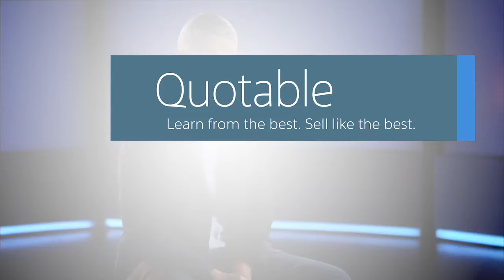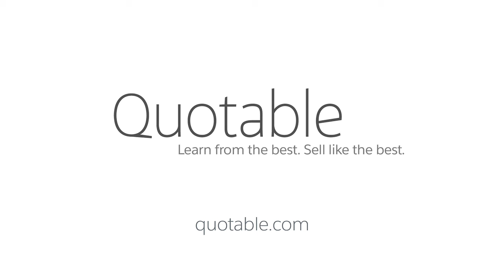You Don't Need To Discount Your Deals with Mark Hunter, The Sales Hunter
What happens when the customer says the price is too high? It's a challenge every salesperson faces. You don't need to discount your deals. Join Mark Hunter, CEO & Founder, The Sales Hunter, as he explains the #1 reason customers ask for the discount is because the value hasn't been created. If you believe in your value proposition, hold firm on the price.